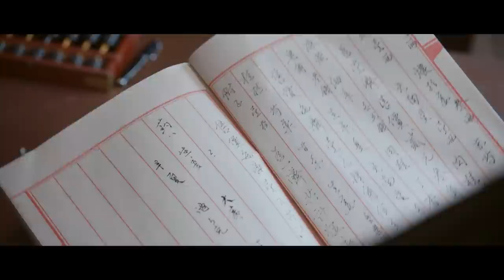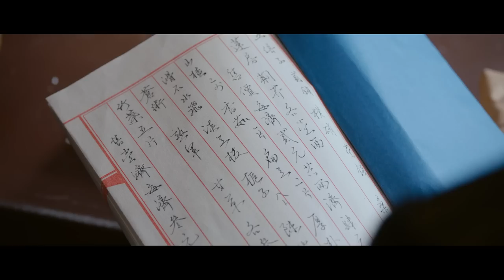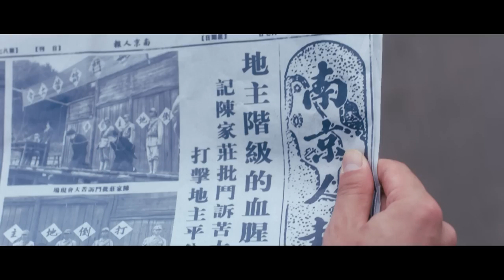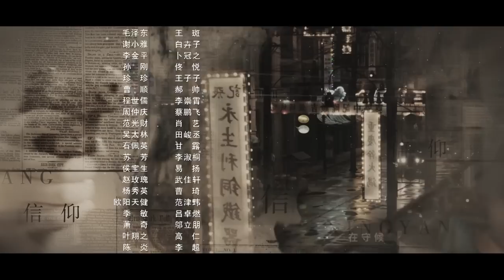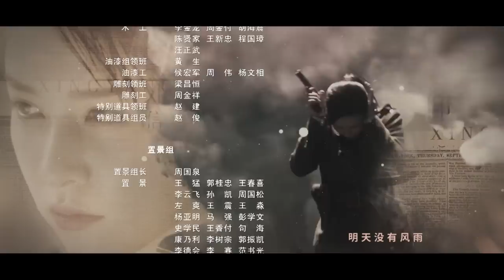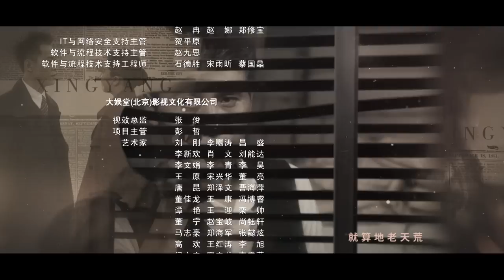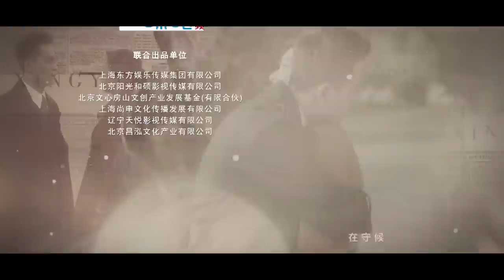[Multi-sub]《信仰》第33集｜秦俊杰 阚清子 郭涛 李乃文 The Indomitable Mission EP33【捷成华视偶像剧场】